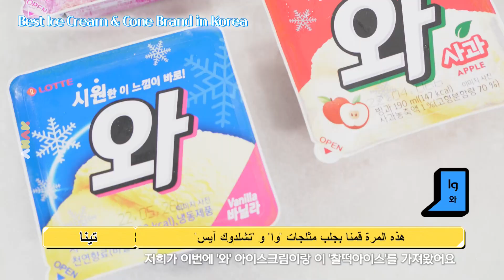famous korean ice cream🍦what is with the shape?🤣 مثلجات، كوريا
هل رأيتم المثلجات التي هي على شكل سمكة؟
ماذا عن تلك التي هي على شكل ذرة؟
من المثلجات الطرية كالخبز
إلى المثلجات العلكة ككعك الأرز

الكوريون يشعرون بالشبع من المثلجات على الأرجح
إذا اردتم أن ترون العديد من أنواع المثلجات المختلفة، أرجو أن تشاهدوا حتى النهاية

🌎قناة كالجسر الثقافي تربط الثقافة واللغة الكورية بالعالم🌎

!للعرض: الثقافة الكورية، كما لاتراها في أي مكان آخر
أنا كوريا هي قناة كالجسر الثقافي حيث تقدم الحياة اليومية الكورية وآخر الصيحات للمشاهدين في جميع أنحاء العالم، كما تعرف بالتعبيرات الكورية التي يجب معرفتها

بصفتنا كمجموعة ضخمة من الخبراء في اللغوية ،التعليم الكوري، الثقافة إلى غير ذلك، فنحن نقدم إليكم ديناميات الحياة في كوريا